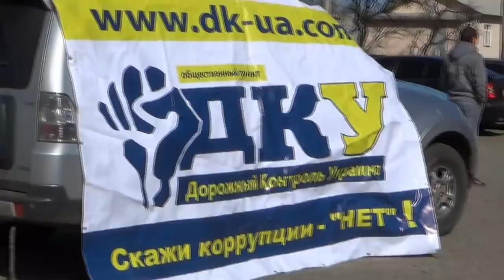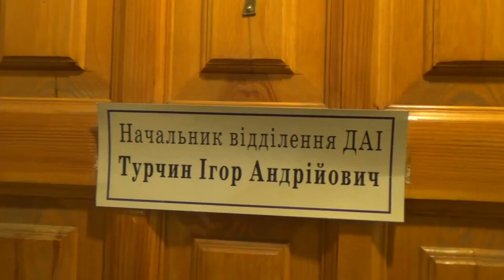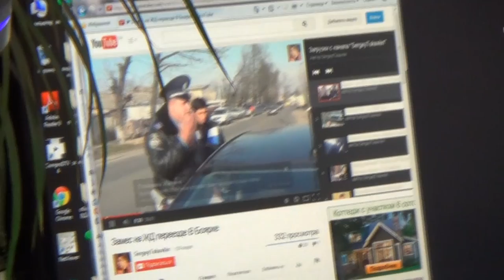Гаи Подполковнику люстрация не страшна часть1 5.04.14